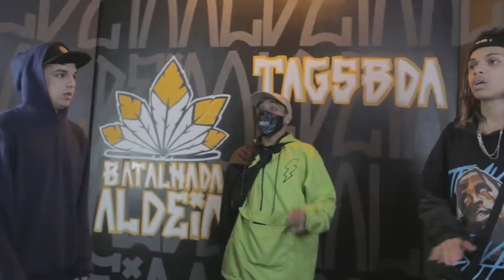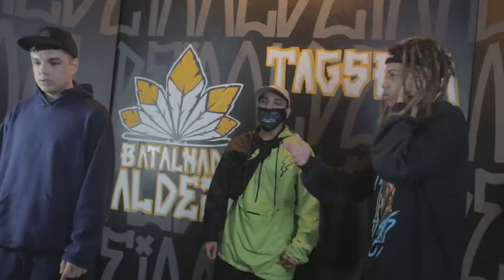VINNY X JOTAPÊ | 206ª Batalha da Aldeia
CONFIRA "FRONTEIRA" NOVO HIT DO ALDEIA RECORDS